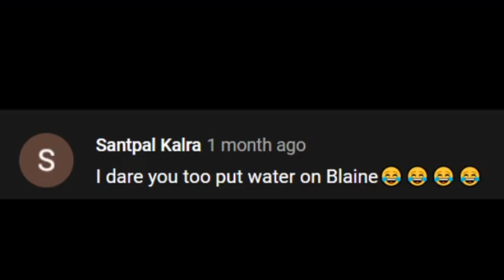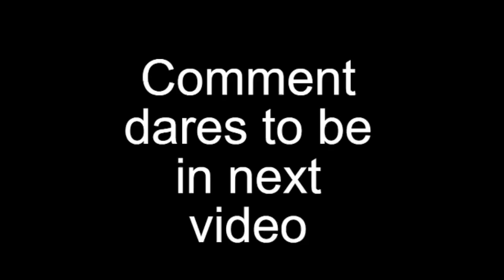Xuen f Pokemon Planet Dare #4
In case you ask why this video edit is  a bit crappy is because there is an error so I need to use another way to edit video. so sometimes it will glitch.
okay so  you are reading this description?
DARE ME RIGHT NOW, I NEED DARES PLEASE